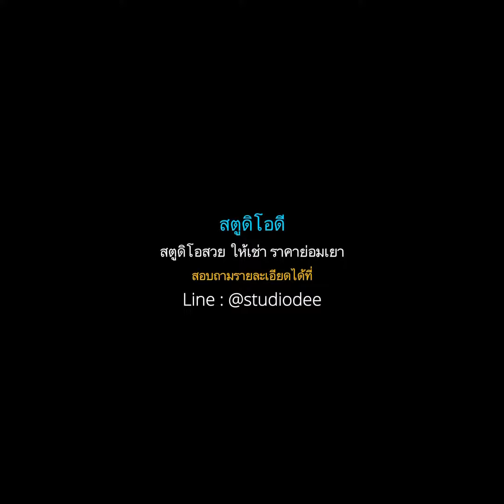ลาน skate ปิด ก็เล่นมันตรงนี้แหละ!!! | เล่นล้อ | สตูดิโอดี studiodee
สตูดิโอดี studiodee

สตูดิโอสวย สะดวก สบาย
ราคาย่อมเยา
Line : @studiodee